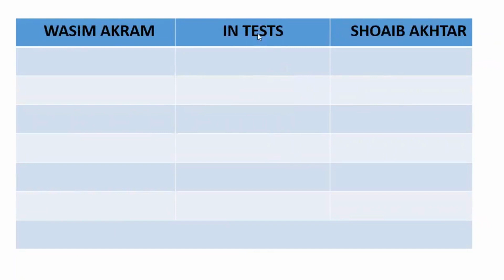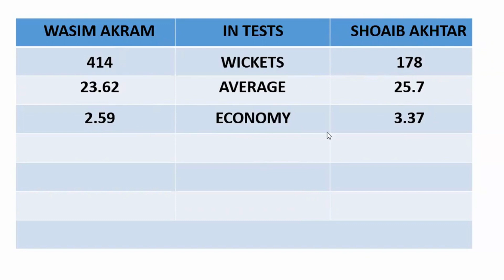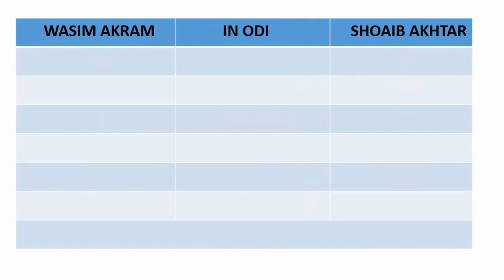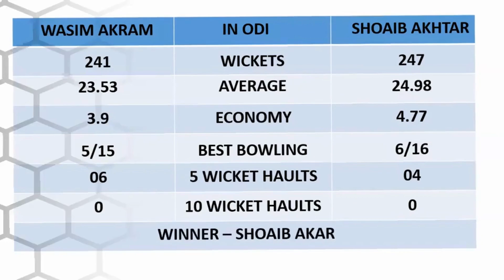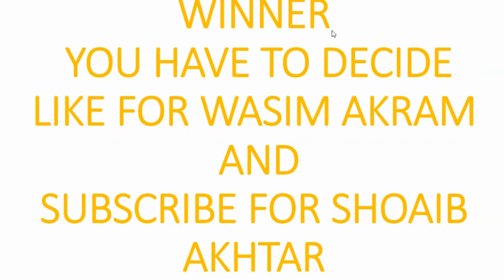PACE BOWLING VS SWING BOWLING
TWO BOWLERS FACE TO SEE WHO IS THE WINNER
COMMENT THE BOWLERS